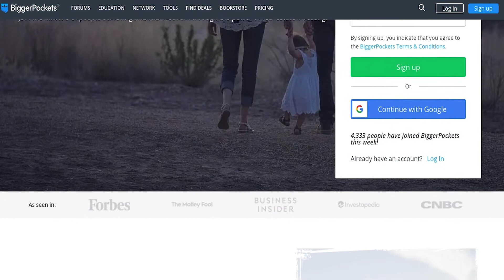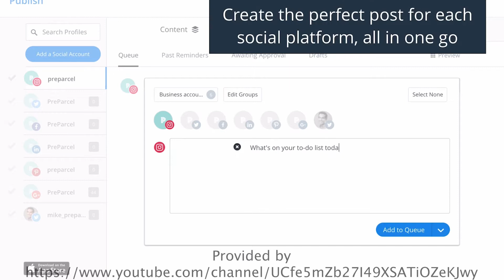Millennials At Work Perspectives Of A New Generation - The Brett Snodgrass Podcast - Ep22: J Farber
Millennials often get a bad reputation. People think they're lazy, entitled, lack work ethic, among other stereotypes. Some of these stereotypes may have some truth to them, but many times people overlook what millennials do well. There are some things millennials do right, and they may do even better than generations before them. It's important that we give credit where credit is due.

Jonathan Farber is a successful entrepreneur and became financially independent and free by age 27. Jonathan is a great example of a successful millennial, and he helps clarify his perspective of millennials and other generations. Jonathan hosts the "Millennial Millionaire Through Real Estate Podcast." Jonathan shares about his millennial work perspectives and how anyone of any generation has the chance to fail or grow and become successful.